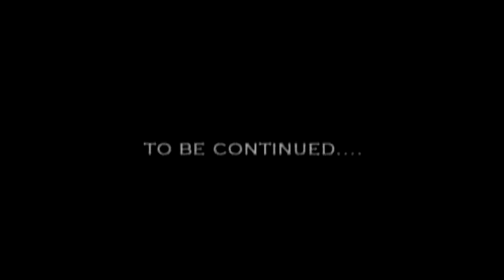Dissolution Part III (Betrayal)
Part 3 of 9 - CJ Simmons (Chris Bevan) and Charles Jenkins (Hadleigh Roberts) begin to make plans to take the fight to Richard Burbank (Jonathan Bevan). Meanwhile, the ulterior motives of Reynolds (Tom Oakley) and others become clearer and lust for power becomes overwhelming. Part III will have serious repercussions for the rest of Dissolution and is not to be missed!!!